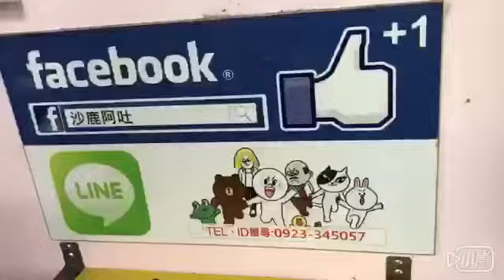NISSAN A33 CEFIRO